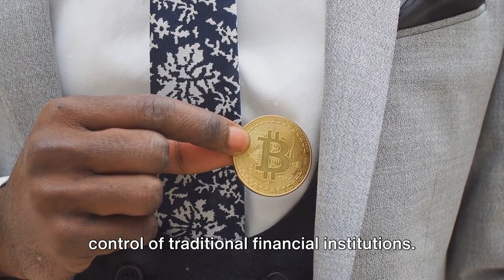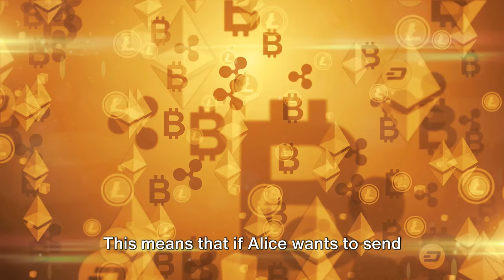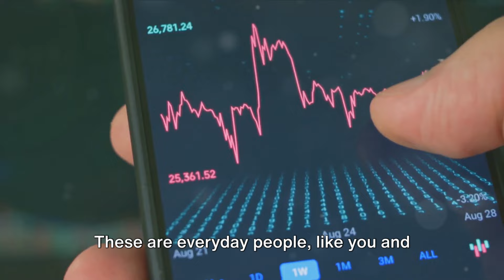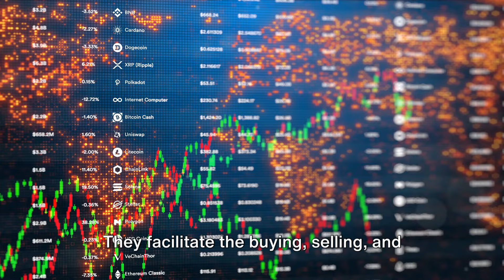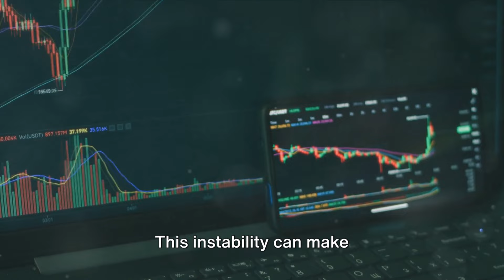Unraveling the Mysteries of Cryptocurrency: A Comprehensive Guide..!!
In this video, we delve into the intricate world of cryptocurrency, covering everything from its origins to how it operates, its benefits, drawbacks, and future potential. Whether you're new to cryptocurrency or looking to enhance your understanding, this video is the ultimate guide for you. Join us as we unravel the mysteries of this digital currency revolution!